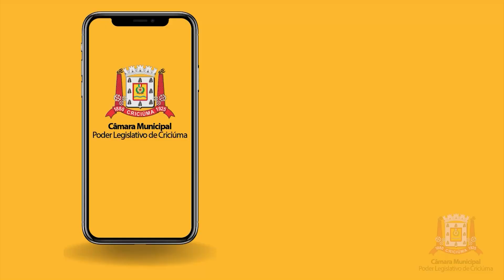essão Ordinária - 29/08/2023 - Câmara Municipal de Criciúma